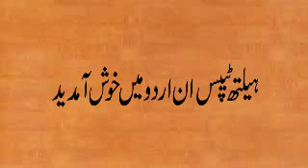fish khane ke faide in urdu health tips in urdu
Asssalam O Alaikum Viewers is video main hum aapko batae gai
fish khane k faida or fish q khana chahiya viewers or fish
khane se sehat bhi thik rehti hai weekly sardio main aap
2 time fish ka use zaror kre